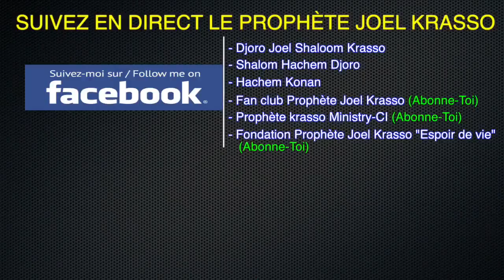Prophète Joel Krasso "Rencontre Prophétique, de délivrance et de Restauration" SAM 16 SEPT 2017